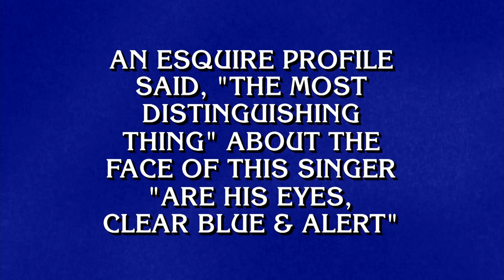Musicians | Final Jeopardy!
You have 30 seconds for tonight's Final: Musicians ⏲️🎶